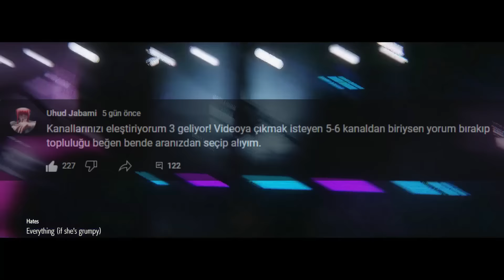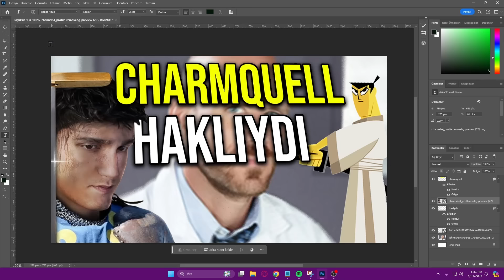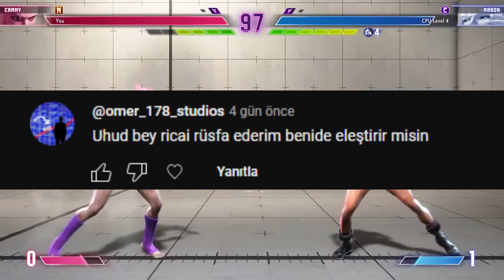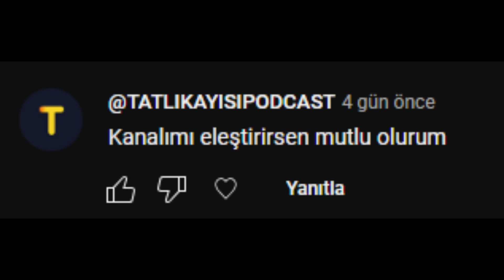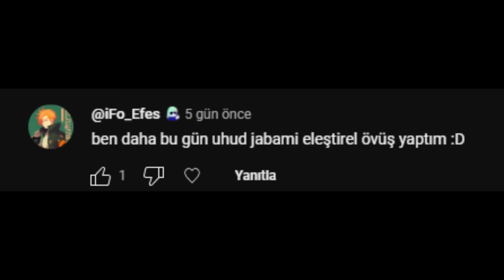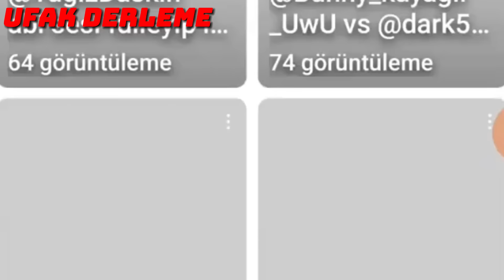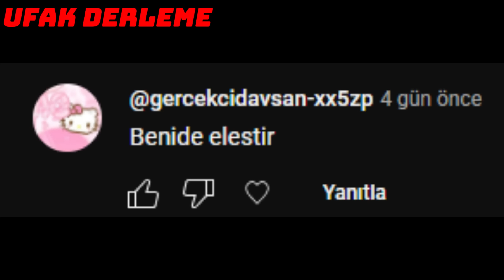KANALLARINIZI ELEŞTİRİYORUM 3!!!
Selamlar efenim bugünkü konumuz kanallarınızı eleştiriyorum serisinin yeni bölümüdür. Eğer olayı bilmiyorsanız sizlerin videolarına bakıyorum kısacası. Yani bi nevi videolarınıza tepki. E madem öyle gelin benden bi eleştiri videosu izleyin.